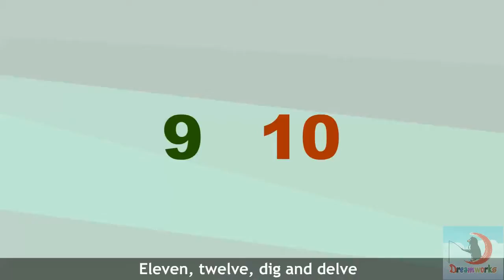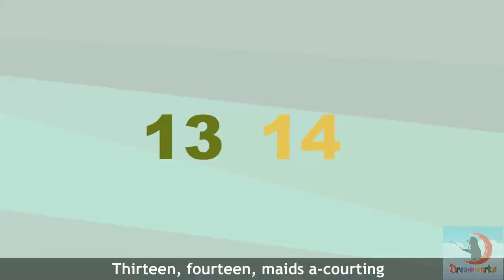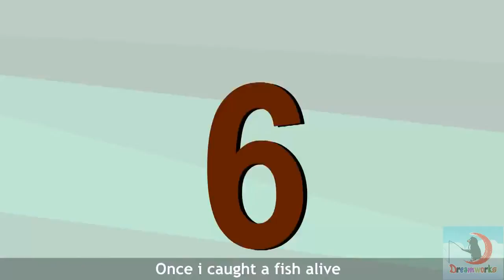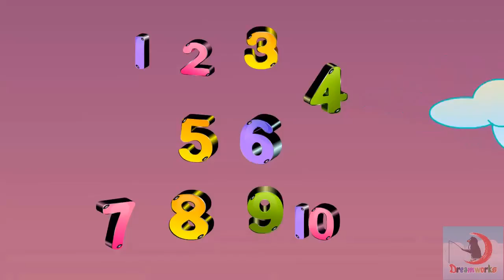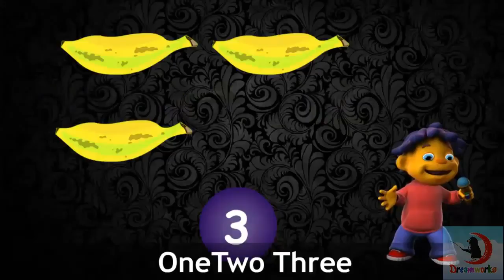Songs for kids learning english 2015 new | Top kids songs | Finger family song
In botany, a fruit is a part of a flowering plant that derives from specific tissues of the flower, one or more ovaries, and in some cases accessory tissues.
Fruits are the means by which these plants disseminate seeds. Many of them that bear edible fruits, in particular, have propagated with the movements of humans and animals in a symbiotic relationship as a means for seed dispersal and nutrition, respectively; in fact, humans and many animals have become dependent on fruits as a source of food.[1] Fruits account for a substantial fraction of the world's agricultural output, and some (such as the apple and the pomegranate) have acquired extensive cultural and symbolic meanings.
In common language usage, "fruit" normally means the fleshy seed-associated structures of a plant that are sweet or sour and edible in the raw state, such as apples, oranges, grapes, strawberries, bananas, and lemons. On the other hand, the botanical sense of "fruit" includes many structures that are not commonly called "fruits", such as bean pods, corn kernels, wheat grains, and tomatoes